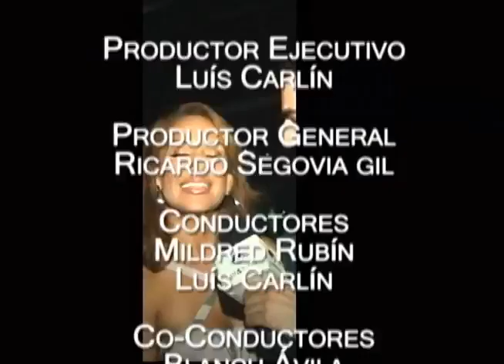Sol y Luna 20 B4